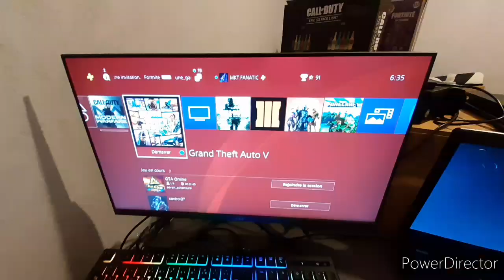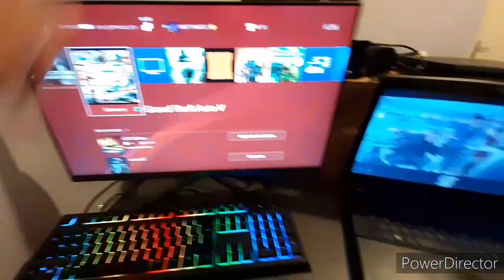VIDEO SETUP 2021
Le setup 💻🖥

matos vidéo 🎬

Samsung Galaxy a 20e

JBL b500t